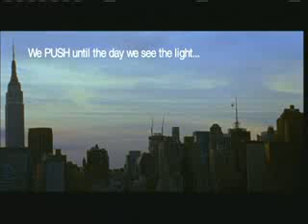Pharoahe Monch - Push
Video for 'Push'... 'DESIRE' IN STORES JUNE 26TH !!